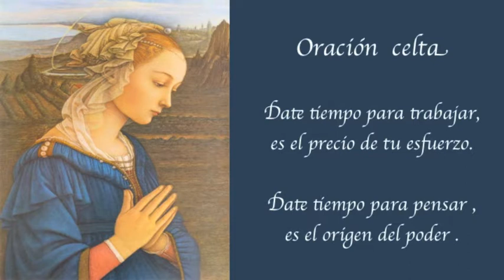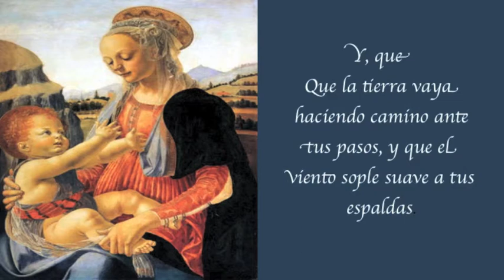La Natividad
Fra Filippo Lippi
Liciano Pavarotti
Oracion Celta. (Anónimo)